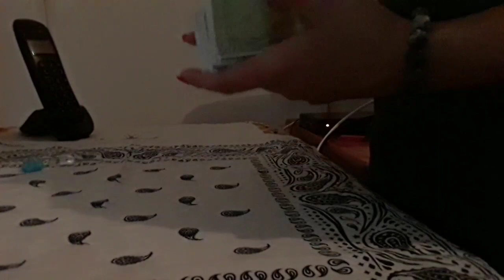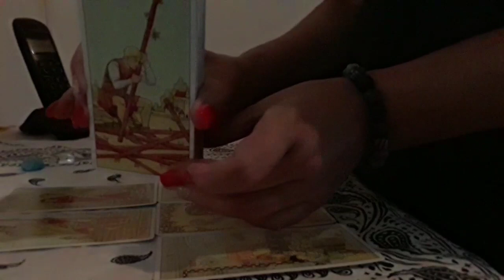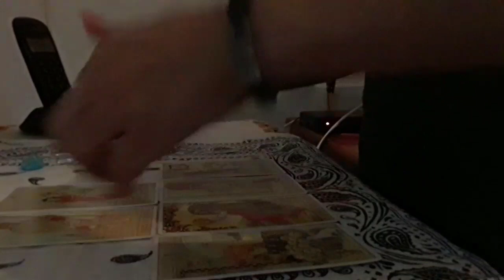ESCORPIAO,AMOR💚OUTUBRO2017!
Amor solteiros!